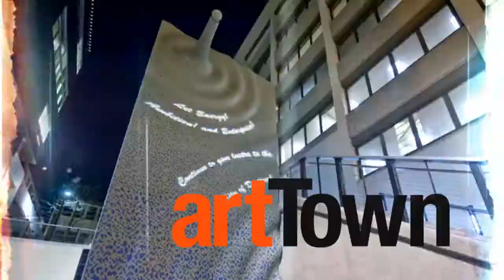artTown - Artist & Place with Sarah Gilbert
The City of Tacoma's Media and Communications Office -- in partnership with its Community and Economic Development Department's Arts Program -- has launched "artTown," a cultural documentary-style TV initiative exploring Tacoma's emergence as a major creative hub in the Pacific Northwest. The quarterly series offers segments featuring diverse perspectives on a variety of creative disciplines.

The inaugural episode first aired on Oct. 11, 2013 and features music composed by local artist Isaac Solverson. It also includes viewpoints from J.D. Elquist and Travis Pranger at vintage menswear boutique Feather and Oar; Pacific Avenue Streetscape artists Elizabeth Conner and Daniel Martin; graphic designer Art Chantry whose work has been exhibited in the Rock and Roll Hall of Fame, the Museum of Modern Art, the Smithsonian and the Louvre; letterpress artist Lance Kagey of Beautiful Angle; Metro Parks historian Melissa McGinnis; Tacoma School of the Arts instructors Robin Jaecklein and Kareem Kandi; Arts EnviroChallenger teaching artist Meredith Essex; and many others.